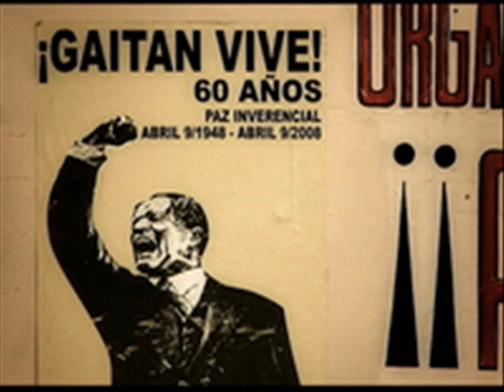JVA - "Sueño"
excelente hip hop desde colombia jva colaborador de kavelo y jht